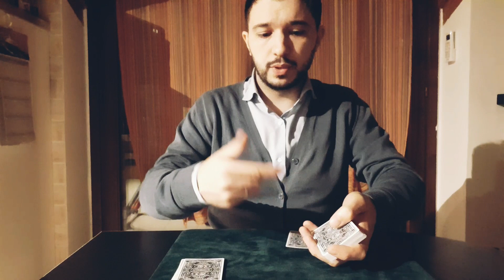Il misterioso numero 7 - Roberto Giobbi - Card College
In questo video vi propongo un effetto molto interessante relativo al numero 7, un numero magico.  Il tutto è tratto dal Card College vol. 1 del mitico Roberto Giobbi.